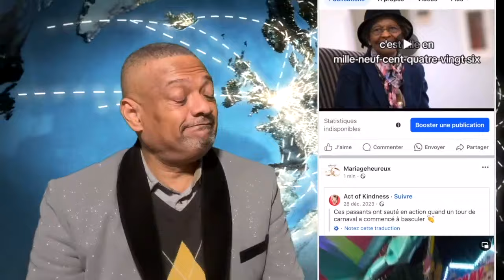ELIE mercredi 17JANVIER2024